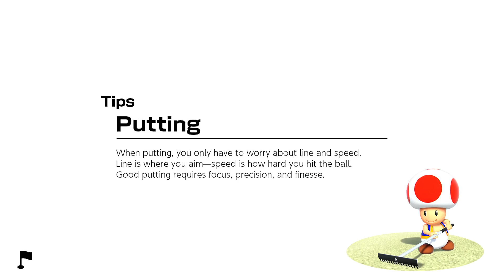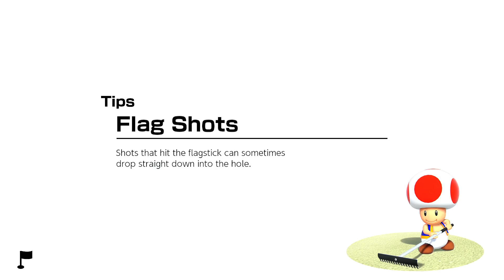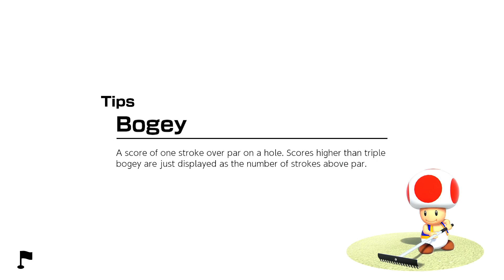Mario Golf Super Rush December 2021 Ranked Match Episode 18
We reached rank A in this episode.